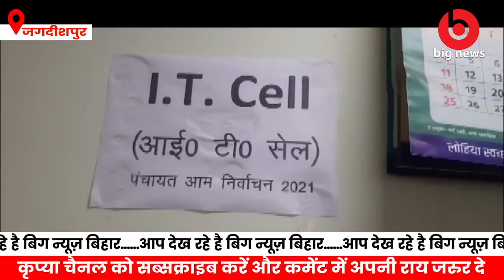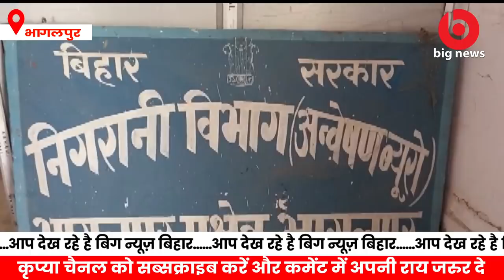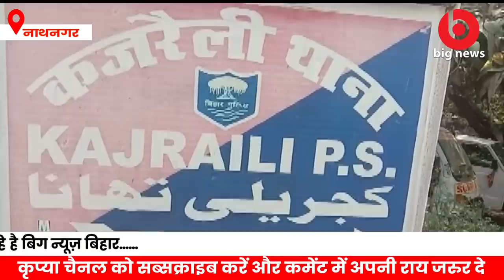Bhagalpur News - 12 September | Bhagalpur News Today | Big News Bihar